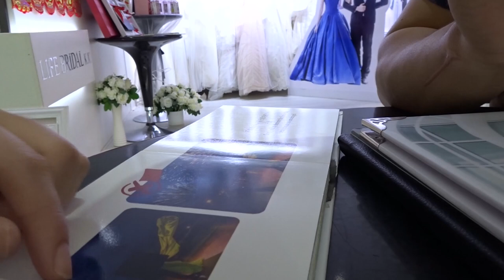SUPER TENSE GOWN TESTING | alyssaedmond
Welcome again to my weekly vlog!! Who said gown testing would be easy? Sooo Confusing! Soooo Hard! Check out my super tiring yet wonderful day with my annoying fiancee!

Thank you for stopping by and I love you all!